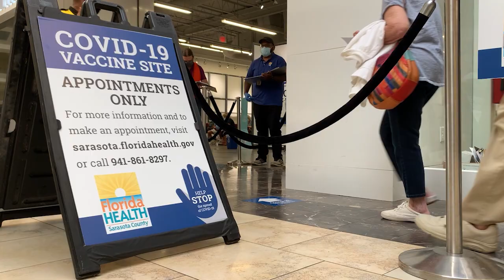Florida Department of Health in Sarasota County COVID-19 Vaccine Update: Feb. 9, 2021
First Dose Clinics began this morning, Tuesday, Feb. 9, and are scheduled through Thursday, Feb. 11, at the Sarasota Square Mall. DOH-Sarasota is scheduling appointments up to account number 11,822. As of Tuesday, Feb. 9, there are more than 128,500 accounts registered through the county’s Vaccination Registration account system. Actual number varies due to duplicates and second-person sign-ups.